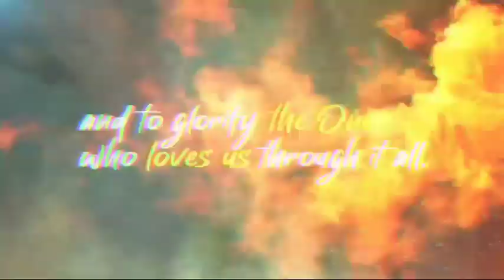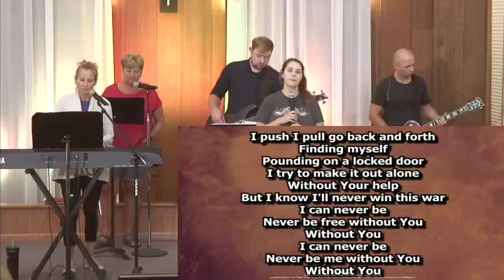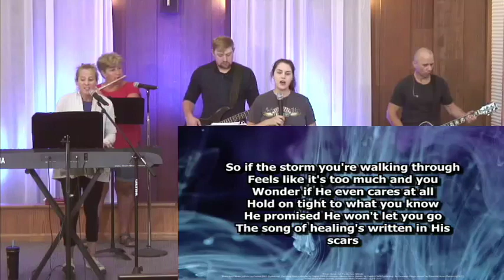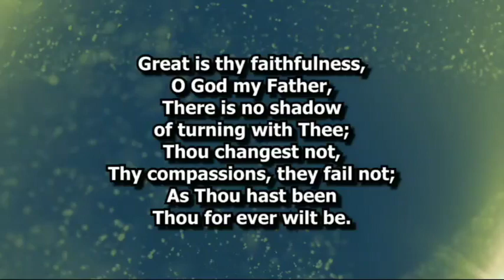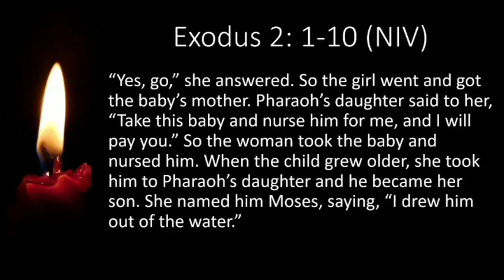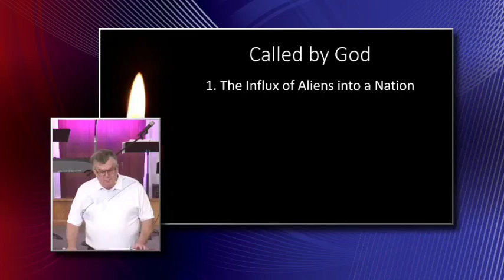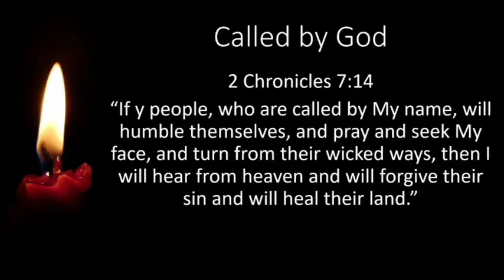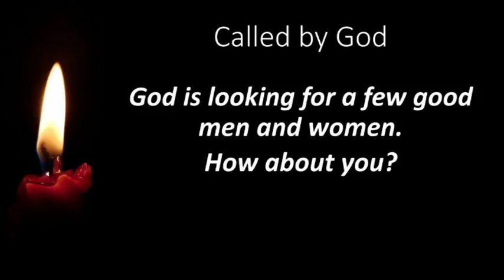Called by God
Today, we delve into Exodus, witnessing God's mercy as He rescues the Israelites despite their sins. Often, we complain about hardships, yet fear change. Like Moses, saved by compassion and chosen by God, we must heed His call. Remember, God doesn't seek the qualified; He qualifies the called. America faces challenges, mirroring ancient Israel. As hardships loom, ask: where is God calling you?

Message by Pastor Tim Ward

0:00 Welcome & Announcements
8:52 Praise Team
23:25 Kid's Time
30:45 Hymn
35:30 Scripture Reading: Exodus 2:1-10
37:24 Sermon: Called by God